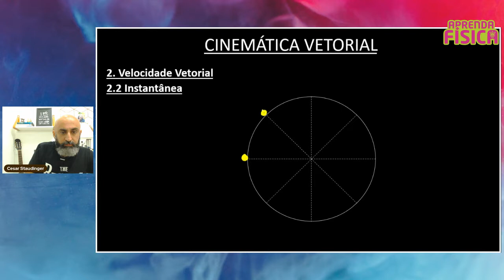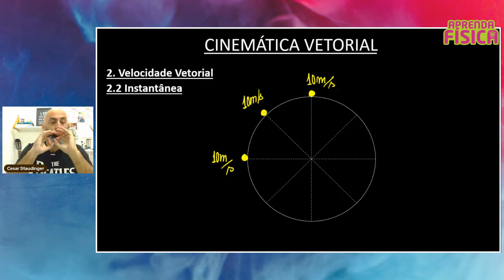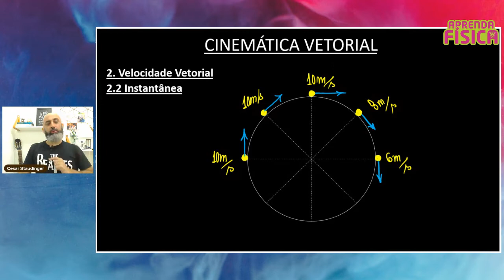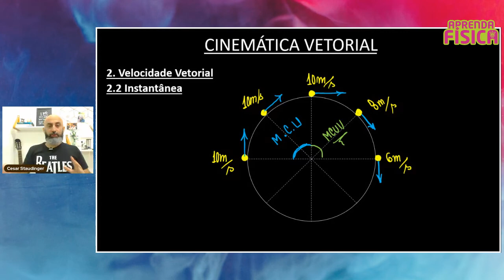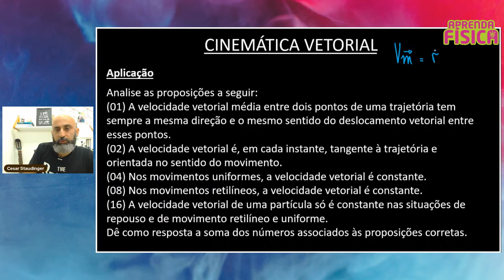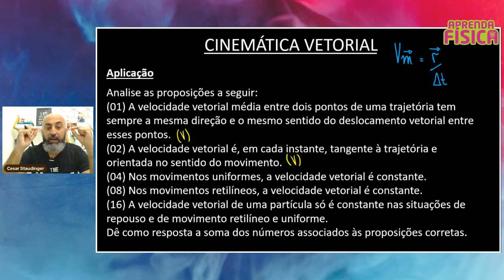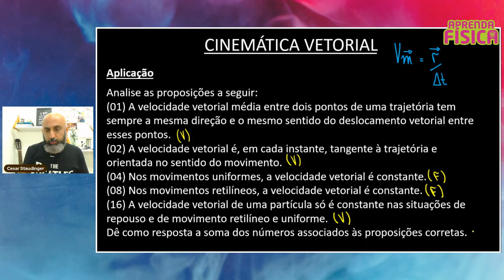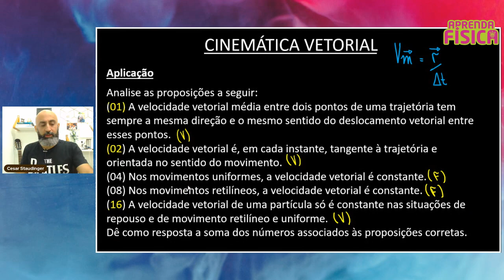Cinemática Vetorial - Velocidade Vetorial Instantânea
Salve salve galerinha ...vamos conversar um pouco sobre cinematica vetorial. O vídeo aborda os conceitos da velocidade vetorial instantânea. Esse vídeo faz parte de uma playlist só de teminha sobre cinematica vetorial. Acompanhe.